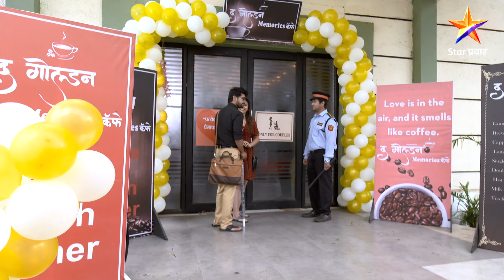Thipkyanchi Rangoli | ठिपक्यांची रांगोळी| शशांक-अपूर्वा कपल स्पर्धेत सहभागी झाले !